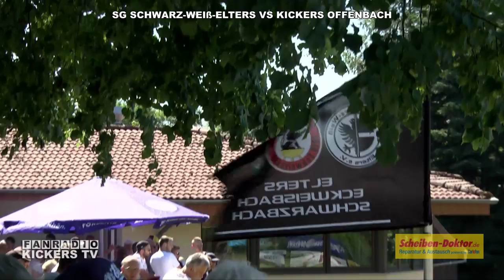SG ELTERS VS KICKERS OFFENBACH TEIL 1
SG ELTERS VS KICKERS OFFENBACH 0:2

Kickers TV hat das heutige Testspiel gegen bei der SG Elters nicht nur LIVE übertragen sondern auch hiermit als Aufzeichnung zur Verfügung gestellt. Das immer schnellste Medium rund um den OFC präsentiert beide Tore, alle Chancen sowie die Interviews mit Julian Scheffler, Jakob Lemmer sowie mit Moritz Reinhard.

Bedingt durch einen Stromausfall in Elters fehlen in Teil 1 ein paar Minuten ohne Tore und ohne Chancen.